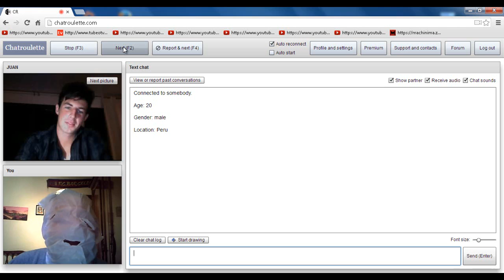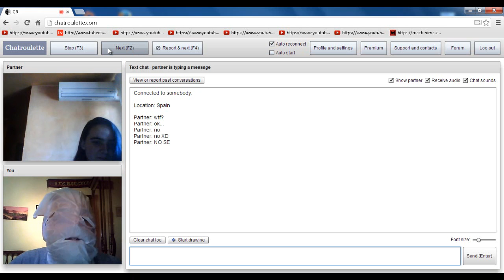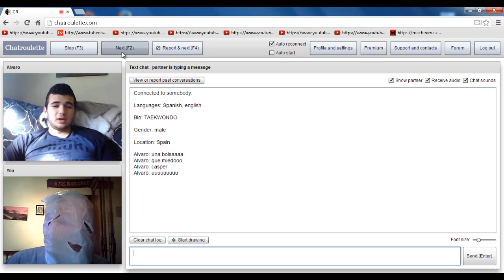Chatroulette BIENVENIDO AMBROSIO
Youtube da la bienvenida a...AMBROSIO!!!Disfruta de sus locuras a partir de ahora en mi canal!!ES ADORABLE!!!

Diseñador de las miniaturas: @pedro_galian92
Diseñador del banner  y logo: @TheLuckit2kYT